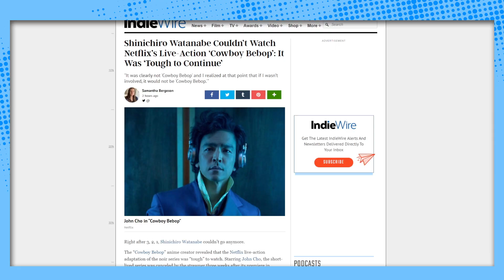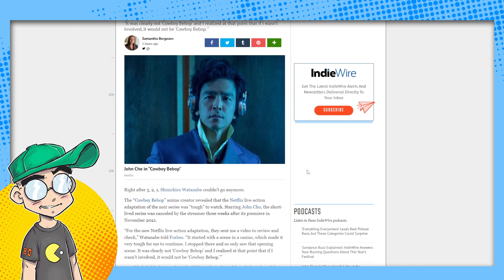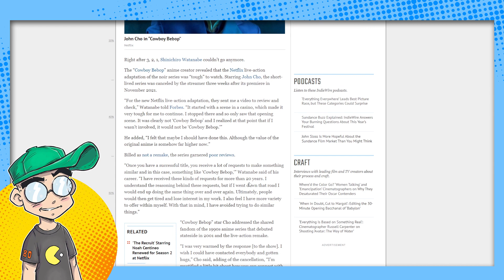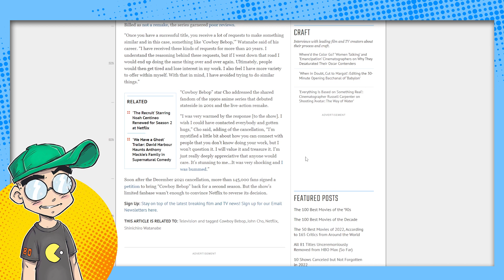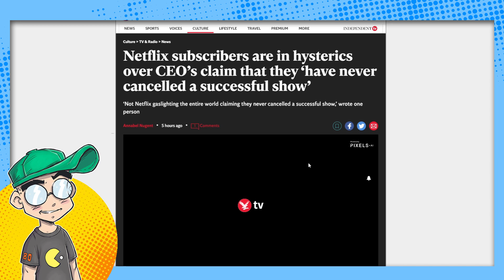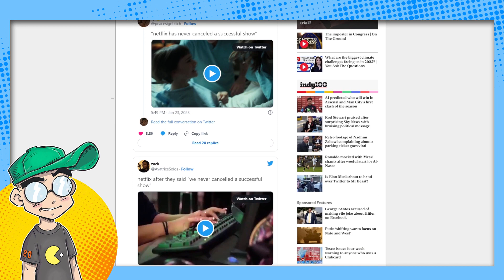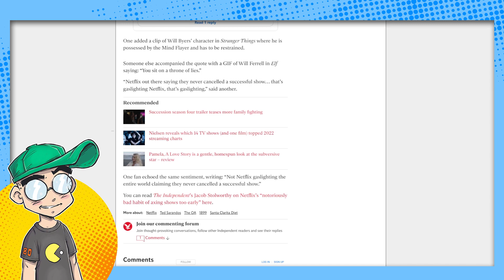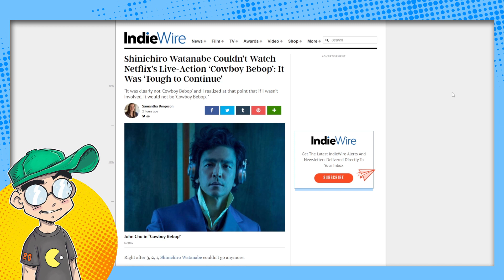Cowboy Bebop Creator HATED Netflix Live-Action Adaptation!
The creator of the Cowboy Bebop anime HATED Netflix's live-action Cowboy Bebop adaptation, and said he couldn't even get past the first episode. Talk about BRUTAL! Then we talk about how Netflix says it doesn't cancel SUCCESSFUL series. Obviously, Cowboy Bebop was NOT successful.